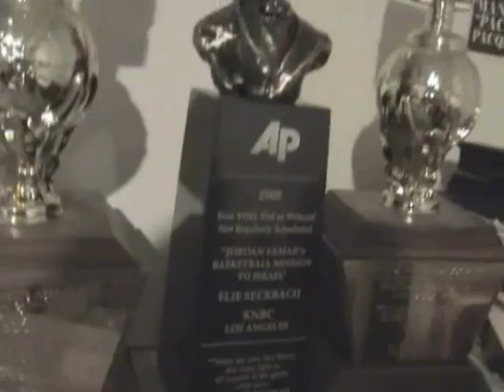Young Boxer Jack Chuldzhyan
elie seckbach reports about Young Boxer Jack Chuldzhyan